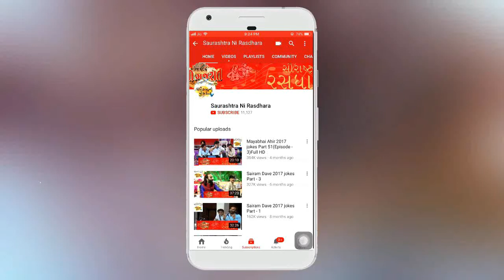POOJA CHUHAN || ASHIDRA GAM || BHAJAN BHAKTI NI MOJ